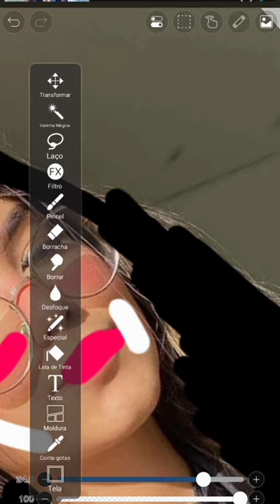fiz a Sofia Ferreira 🤎quem vcs querem que eu faça deixe aqui nos comentários ☺️